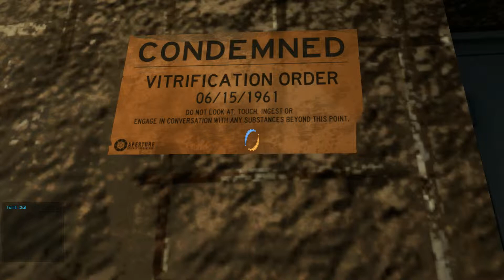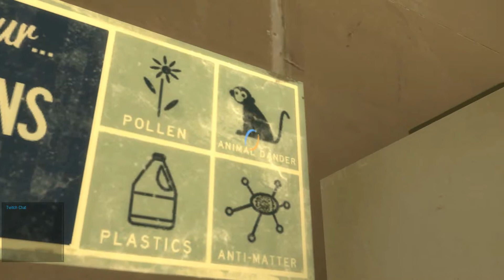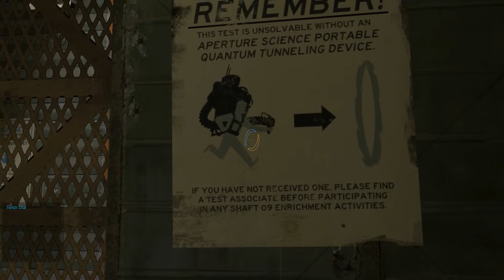Let's Play Portal 2 - Part 9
Re-recorded due to a quality issue.